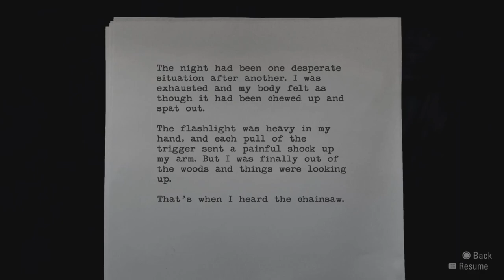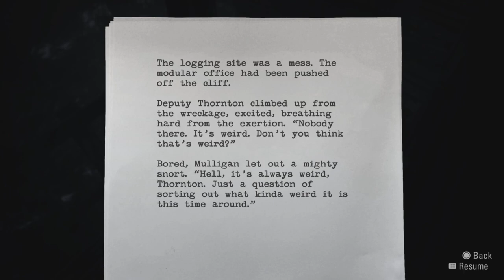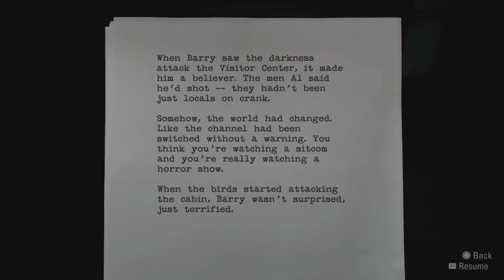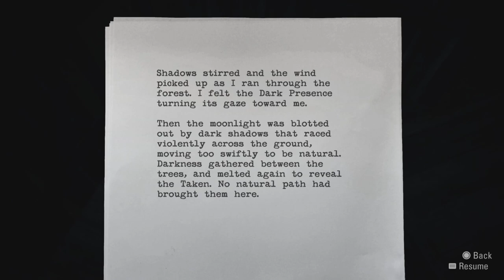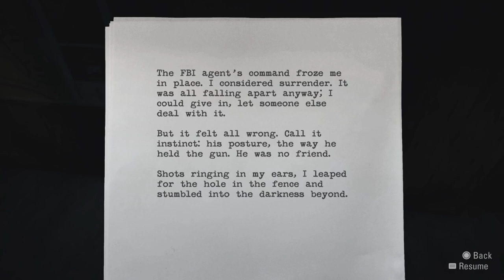Alan Wake Episode 6 | Nordic Walking